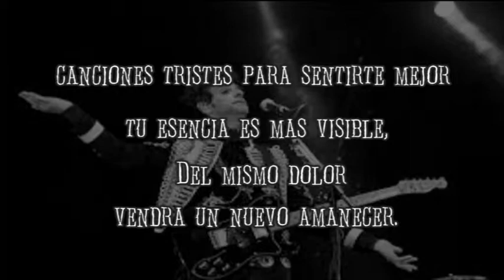LA RUTA DEL ARTISTA TRIBUTO A SODA